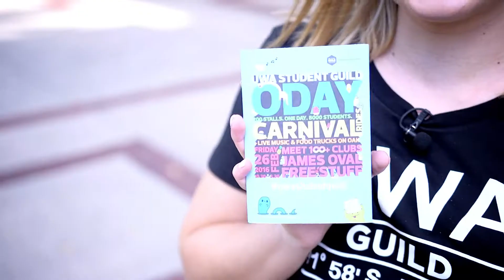UWA Student Guild O-Day 2016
The UWA Student Guild’s O-Day sees the campus explode with life with music, activities, giveaways, and hundreds of colourful stalls. In 2016, O-Day will be bigger and better than ever with a Food Village, Oak Lawn Carnival, live music and more!

New and returning students alike flock to the event to experience UWA’s vibrant student culture. This huge event offers businesses, community organisations and student clubs an unparalleled opportunity to promote their products and services to more than 8000 new and returning students. Activities, demos, freebies and competitions are just a few exciting stall ideas – if you can bring something unique to O-Day, let us know.

Don’t miss out on this opportunity to engage with UWA students as we kick off the new uni year with a bang!

O-Day is an alcohol, smoke and drug free event.